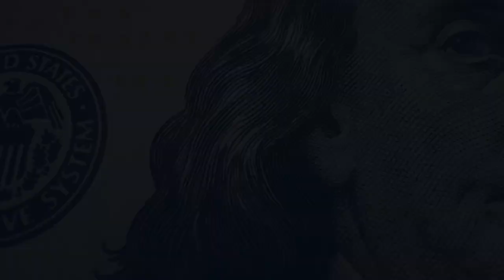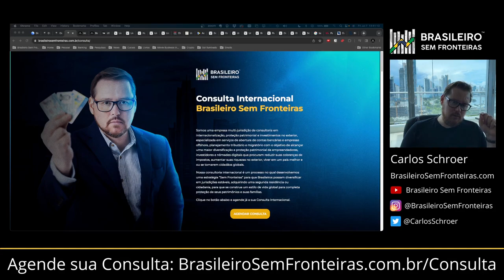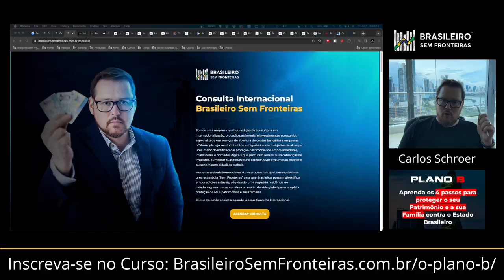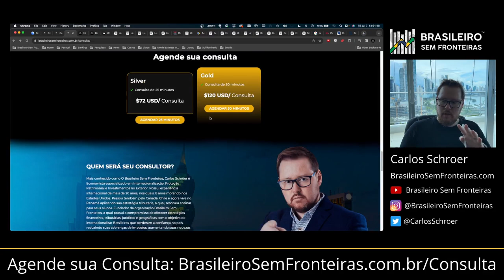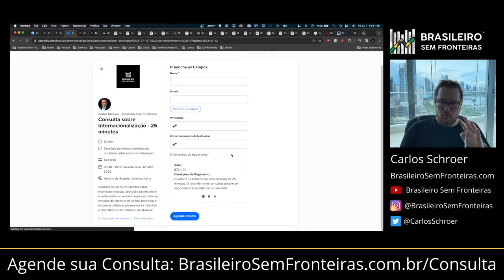Legislação de Armas de Fogo no Panamá, Paraguai e Uruguai